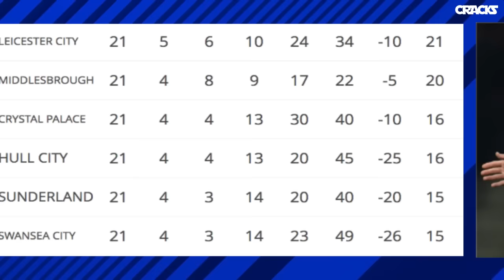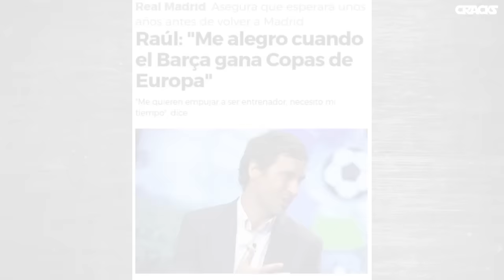Atacan a RAÚL por elogiar a MESSI | ¿Qué hace DYBALA en calles de TURÍN? | El ‘IBRA negro’ al MADRID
La nueva polémica frase de ZLATAN. SIMEONE ironiza con el Balón de Oro de CRISTIANO. Draxler marca a lo Kroos. El show de GRIEZMANN en el entrenamiento, esto y más en CRACKS!

►Lo mejor del FÚTBOL MEXICANO lo encuentras en nuestro segundo canal, CRACKS MX